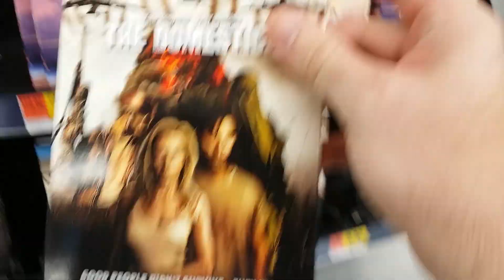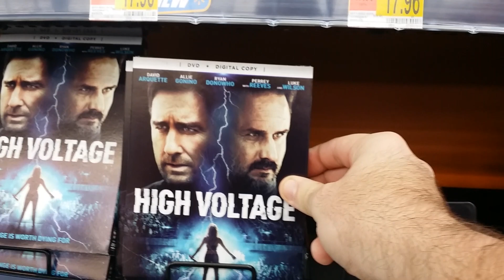FUN AT WALMART ON THANKSGIVING PRE-BLACK FRIDAY